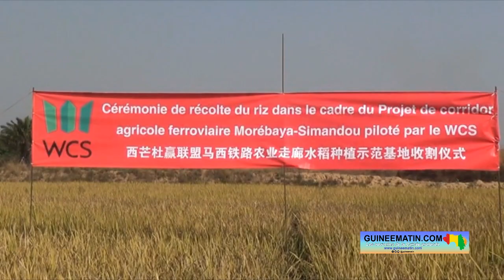Bafourô-Kérouané: Winning Consortium Simandou célèbre la récolte de son projet rizicole expérimental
La société Winning Consortium Simandou (WCS) a dirigé une impressionnante cérémonie de récolte du riz ce mardi, 6 février 2024, dans la préfecture de Kérouané. L’événement consiste à mettre en lumière les résultats fructueux issus du site de démonstration du projet rizicole mis en œuvre par la société. Le projet en question a été expérimenté sur une superficie de 3 hectares avec un rendement estimé de 4 à 6,5 tonnes par hectare. La cérémonie a réuni à Bafourô, un district relevant de la commune urbaine de Kérouané, les autorités administratives et locales, les représentants de WCS et la communauté de Bafourô, a constaté sur place Guineematin.com à travers son envoyé spécial.

La cérémonie de récolte du riz s’inscrit dans le cadre du projet du corridor agricole et ferroviaire Moribaya-Simandou, piloté par Winning Consortium Simandou (WCS). L’événement, axé sur la présentation et la célébration de la récolte abondante, a également servi de plateforme pour démontrer les avancées technologiques dans le domaine du riz régénératif, promouvant ainsi des pratiques agricoles durables.

Selon monsieur Wang, Directeur général adjoint de la Mine Simandou, grâce à l’adoption de pratiques innovantes et à la mise en œuvre de technologies avancées, cette initiative a permis d’atteindre des rendements exceptionnels allant 4 tonnes à 6,5 par hectare.
« Winning Consortium s’est toujours engagé à travailler avec le gouvernement guinéen pour aider et soutenir les résidents de la communauté à augmenter leur productivité et à améliorer leurs conditions de vie. La mise en œuvre et le succès du projet rizicole à Kérouané sont la preuve que la vision de WCS de construire et de développer la Guinée est mise en pratique, les lourds épis de riz sont le fruit de la pleine coopération de WCS avec la communauté. Dans le cadre du projet rizicole de cette saison, les experts agricoles de WCS ont testé des techniques de plantation chinoises à Kérouané, testé et purifié des variétés de riz de haute qualité et obtenu une moyenne de plus de 4 tonnes par hectare et un maximum de 6,5 tonnes par hectare. Cette réussite a été reconnue par les agriculteurs de la communauté, qui espèrent une diffusion à grande échelle de la technologie à l’avenir. Dans le contexte du changement climatique, du déclin de la production alimentaire mondiale et de la hausse des prix du riz guinéen, WCS continuera à assumer sa responsabilité d’entreprise, à poursuivre l’expérience et les résultats obtenus aujourd’hui et à faire avancer la construction du projet de corridor agricole du chemin de fer Moribaya-Simandou afin de permettre à davantage de communautés d’apprendre les techniques de culture scientifique et de profiter des dividendes du développement. En 2024, nous continuerons à collaborer avec le gouvernement et les communautés pour contribuer à l’amélioration de l’autosuffisance alimentaire de la Guinée et à la création d’un avenir meilleur », a promis le représentant de la société WCS.
La cérémonie a débuté par une présentation détaillée des différentes étapes du processus de récolte par l’expert chinois. En prenant la parole pour la circonstance, Liu Jun De, expert agricole recruté pour le projet a expérimenté avec succès les nouvelles techniques agricoles durables. Selon lui, plus 60 représentants d’agriculteurs et 400 visiteurs ont été outillés au cours de cette phase expérimentale.
« Nous avons choisi cette plaine comme site de démonstration pour construire une rizière de haute qualité qui répond aux exigences de la croissance du riz. Après plus de deux mois d’efforts, nous avons achevé avec succès la construction de la rizière et terminé une saison de production de riz en 2023. La production de riz de cette saison a permis d’atteindre quatre objectifs :

La construction de la rizière de démonstration est tout à fait conforme aux normes et le riz peut être planté pendant la saison des pluies et la saison sèche,
Sélectionner deux excellentes variétés résistantes aux maladies et à l’effondrement, à maturation précoce et à haut rendement, dont le rendement le plus élevé peut atteindre 6,5 tonnes,
A différents stades de la production de riz, plus de 60 représentants d’agriculteurs ont été invités à leur montrer des techniques avancées de plantation de riz, telles que le repiquage de plateaux de riz et le repiquage de riz ; dans le même temps, 400 visites ont été effectuées dans les champs par des personnes passantes. Ces visiteurs ont jeté les bases d’une promotion massive de la technologie de plantation du riz,
Les techniques de culture de régénération du riz ont été démontrées, avec moins d’intrants et des avantages économiques plus favorables pour le riz régénéré. Le rendement du riz régénéré est de 50 à 60 % du rendement de la première récolte.